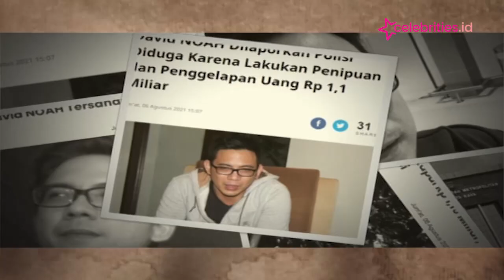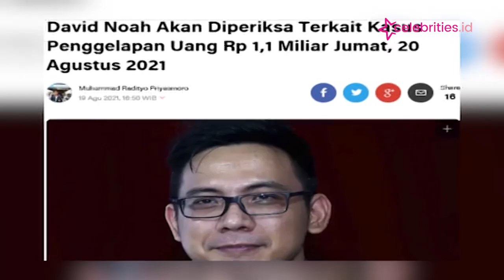Inilah Kronologis Perkembangan Kasus Penipuan yang Melibatkan David Noah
Nama David Kurnia Albert Dorfel atau disapa akrab David Noah, terlibat kasus penipuan dan penggelapan uang